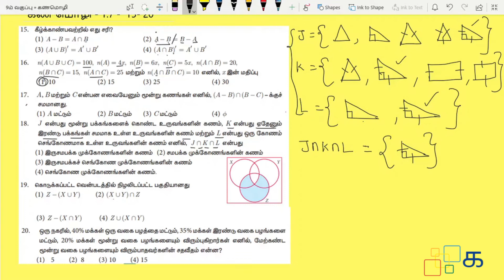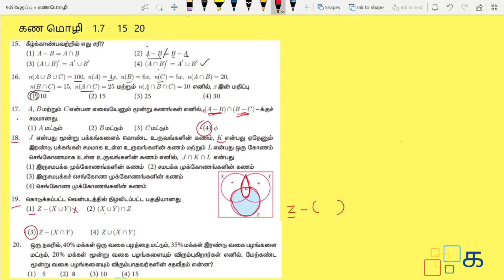Class 9 Maths Tamil Chapter 1 Exercise 1.7 Sum 15 - 20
Class 9 Maths Tamil Chapter 1 கண மொழி (Gana Mozhi) Exercise 1.7 Sum 15 - 20 Samacheer